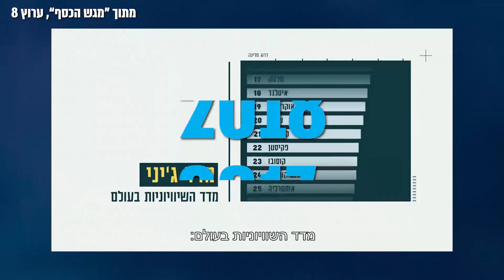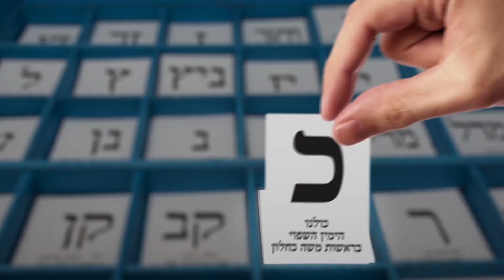זוכרים את ״מגש הכסף״ מ-2015? כדאי שתראו את זה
מתוך ראיון יוצא דופן של עוזי בלומר באתר HON עם שר האוצר משה כחלון וירון זליכה. זוכרים את ״מגש הכסף״ מ-2015? כדאי שתראו את זה.